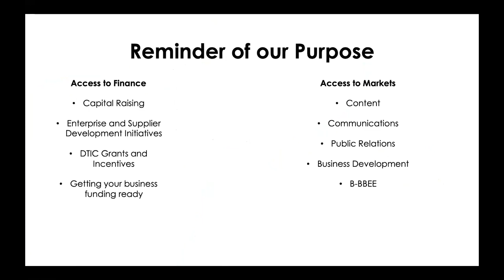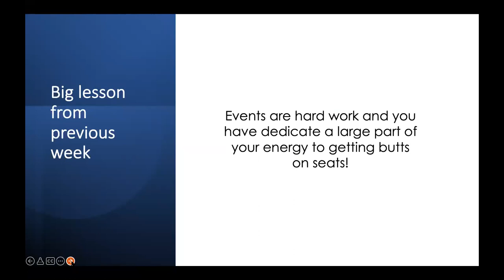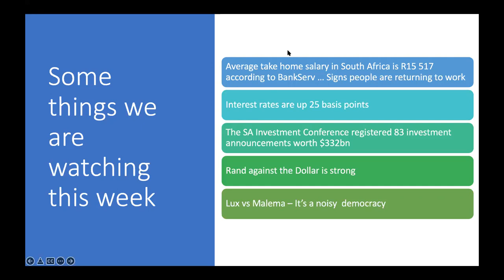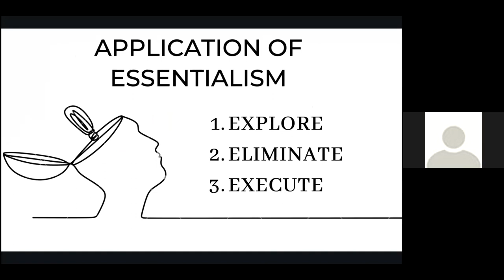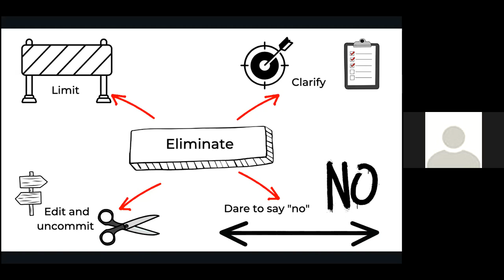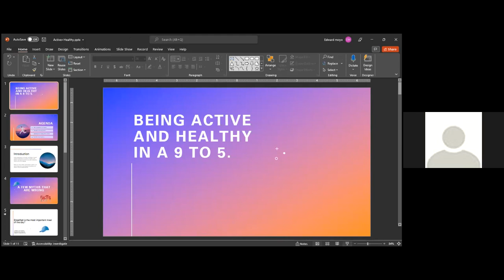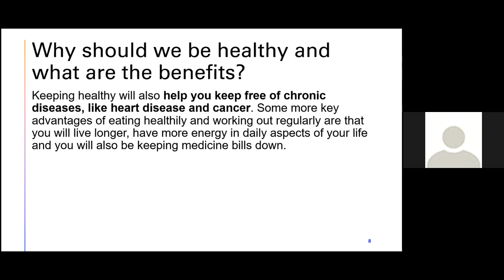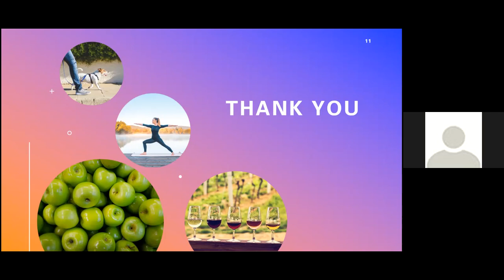How To Take Over The World - 2022/03/25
Every Friday morning at 7am, the gets together to share what they are working on and what they have learnt in the past week.

These sessions are great for knowledge-sharing and helping our team better service our clients.

This week Samantha Metcalfe presented on "Essentialism" and Edward Moyo presented on the importance of healthy eating and regular exercise for entrepreneurs.